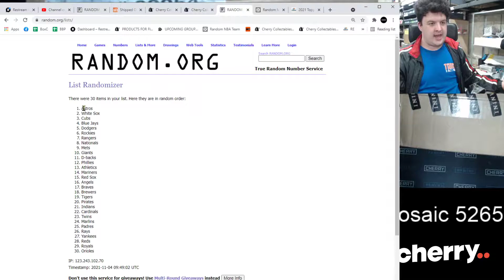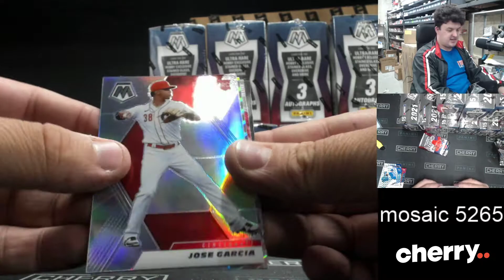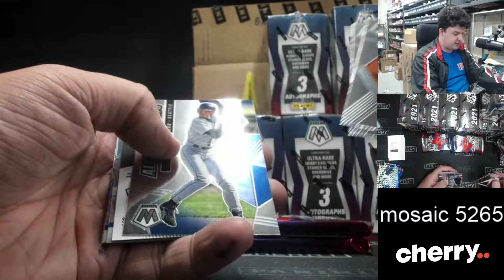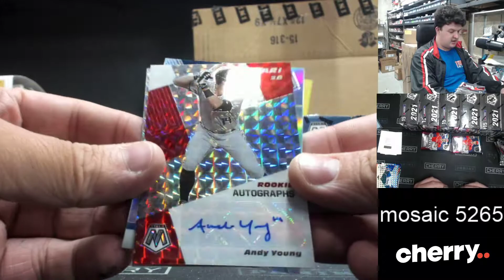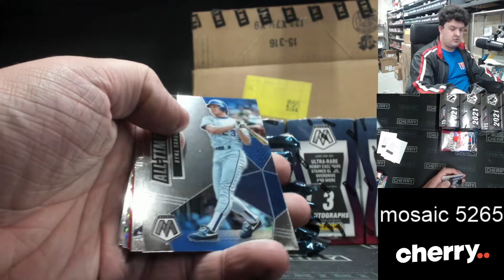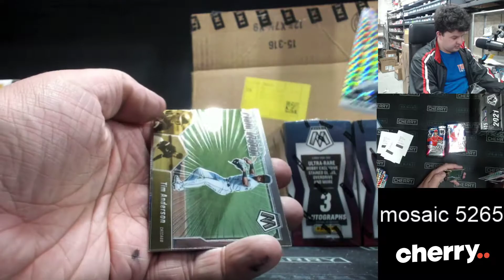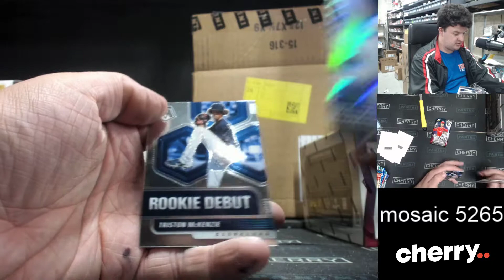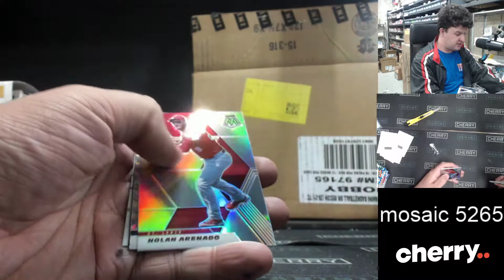2021 Mosaic Baseball 12-Box Case-Break #5265 - Random Team - Nov 04 (4pm)